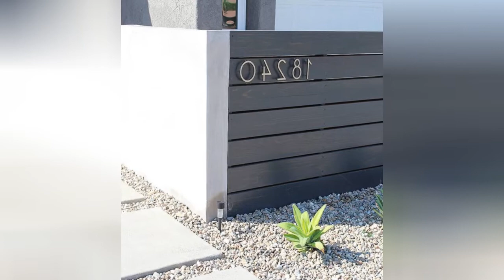75 Gray Concrete Paver Landscaping Design Ideas You'll Love 🌈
0:00:00 - Intro
0:00:12 - Gray Concrete Paver Landscaping Design Ideas You'll Love: Inspirations 1 to 25
0:03:03 - Gray Concrete Paver Landscaping Design Ideas You'll Love: Inspirations 26 to 50
0:06:07 - Gray Concrete Paver Landscaping Design Ideas You'll Love: Inspirations 51 to 75

Hello there!🌈